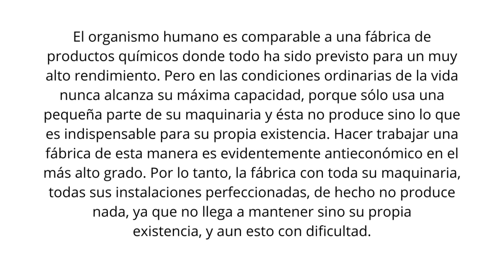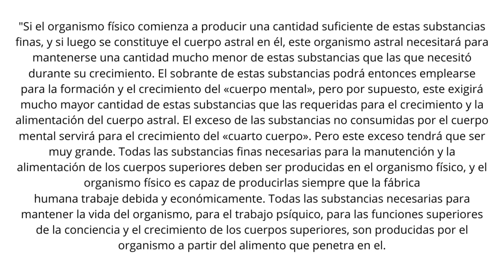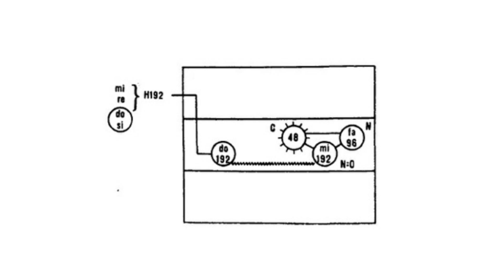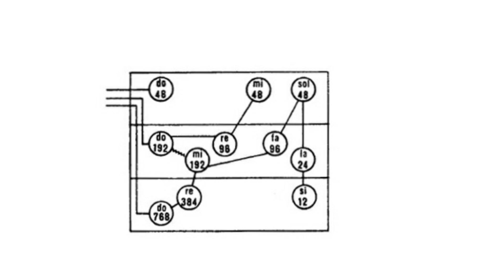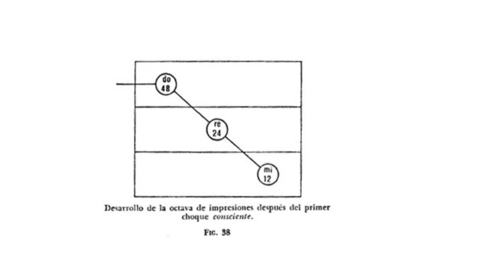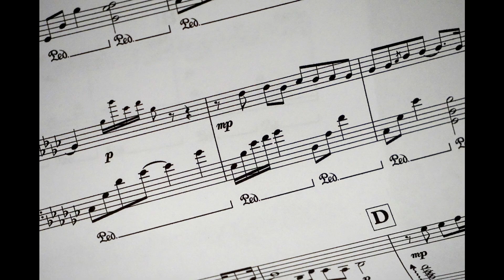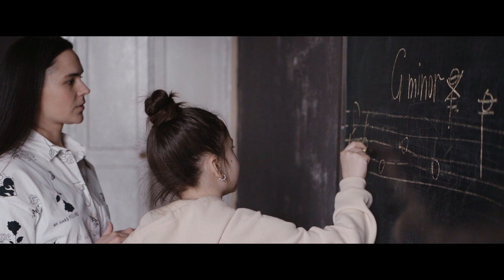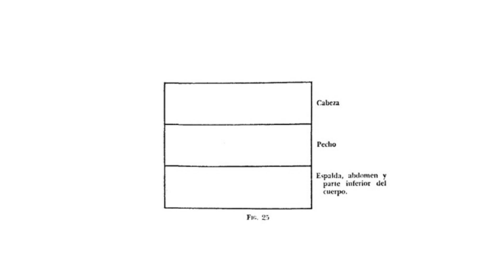EN BUSCA DE LO MILAGROSO OUSPENSKY EL GASTO DE ENERGÍA INNECESARIO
Conviértete en miembro de este canal para disfrutar de ventajas:
EN BUSCA DE LO MILAGROSO OUSPENSKY EL GASTO DE ENERGÍA INNECESARIO. El organismo humano es comparable a una fábrica de productos químicos donde todo ha sido previsto para un muy alto rendimiento. Pero en las condiciones ordinarias de la vida nunca alcanza su
máxima capacidad, porque sólo usa una pequeña parte de su maquinaria y ésta no produce sino lo que es indispensable para su propia existencia. Hacer trabajar una fábrica de esta manera es evidentemente
antieconómico en el más alto grado. Por lo tanto, la fábrica con toda su maquinaria, todas sus instalaciones perfeccionadas, de hecho no produce nada, ya que no llega a mantener sino su propia existencia, y aun esto con dificultad.
"El trabajo de la fábrica consiste en transformar una clase de materia en otra, es decir, desde el punto de vista cósmico, las substancias más groseras en substancias más finas. La fábrica recibe del mundo
exterior, como materia prima, una cantidad de «hidrógenos» groseros, y su trabajo consiste en transformarlos en «hidrógenos» más finos, por medio de toda una serie de complicados procesos alquímicos. Pero en las condiciones ordinarias de la vida, en la fábrica humana es insuficiente la
producción de los hidrógenos más finos que nos interesan especialmente

2°. ✓ Dale Click a la campanita, elegí: GUARDAR TODAS LAS NOTIFICACIONES DE ESTE CANAL 👈 Mi facebook